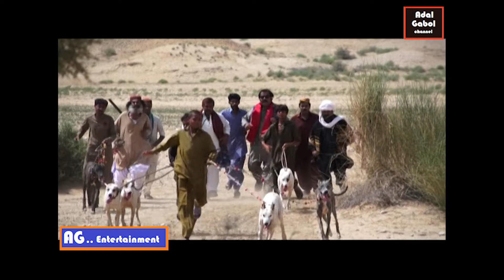sindhi balochi teli film wishdil murad part 07 سنڌي بلوچي ٽيلي فلم وشدلمراد